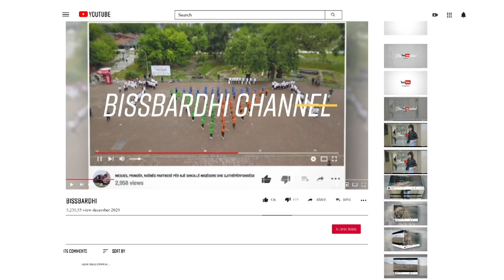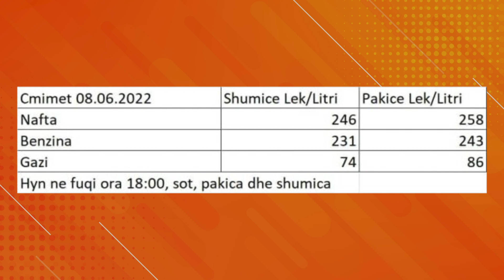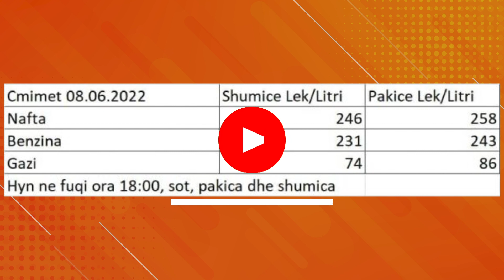Rritet sërish çmimi i naftës, arrin rekordin e 258 lekëve